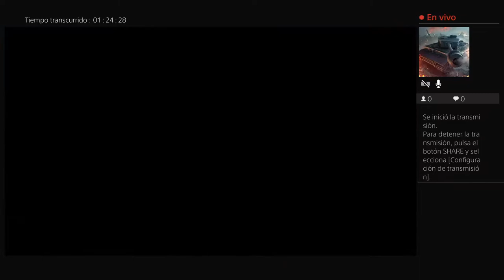Star wars Battlefront 2 glaplay villano sv herreros